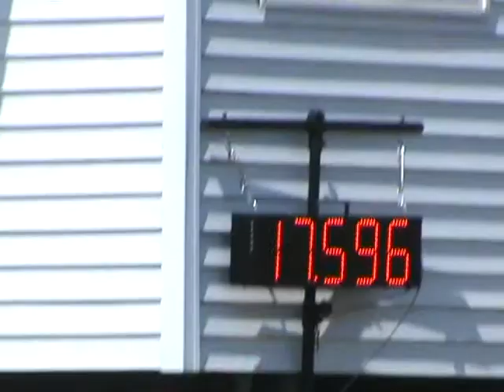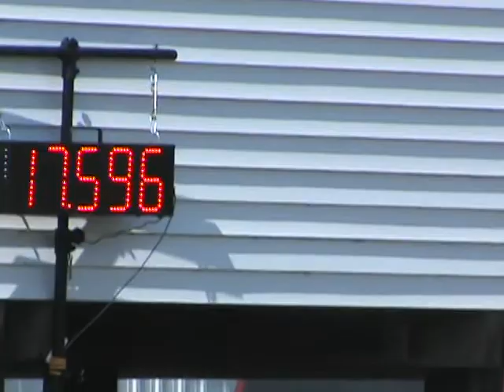Garrett Barker Larchwood Jr High events 2015